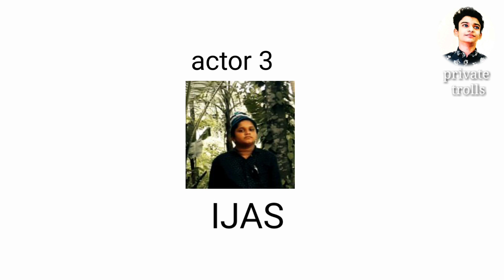Top 3 thug life 🤣 Shibu Shanu Sinu at private trolls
And
And
Please wait to next video
And
Share my channel to all friends
And
See the all video
And
And
Ok by